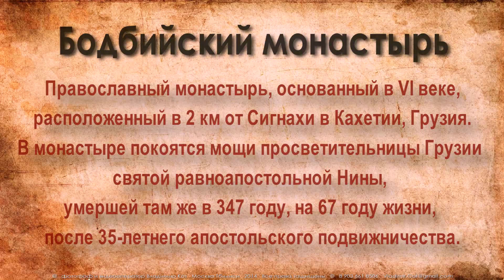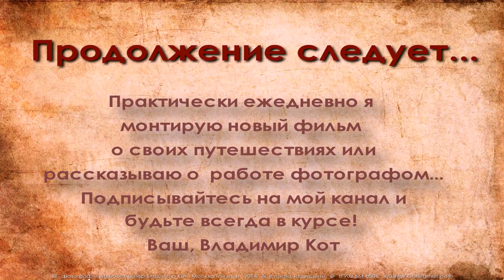Бодбийский монастырь, Грузия HD 1080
Женский монастырь во имя святой равноапостольной Нины, просветительницы Грузии в Бодбе, ставропигия Грузинской Православной Церкви. Территориально расположен в пределах Бодбийской епархии.
Адрес: Грузия, в 2-х км. к югу от г. Сигнахи, ок. с. Кедели
По сведению грузинской летописи «Обращение Картли», постройка церкви над могилой святой равноапостольной Нины относится ко времени царствования св. блгв. царя Мириана: основав здесь женский монастырь, царь пожертвовал ему много селений и земель.
Царская династия Кахети и Картли особо заботилась о материальном обеспечении и благосостоянии монастыря. Можно полагать, что до 1230-х гг. Бодбийский монастырь оставался значительным христианским центром Грузии. С 1230-х гг. по XV в. сведений о монастыре не сохранилось, что связано с вторжениями монголов и сильным разрушением как епархии, так и монастыря. В XV в., с образованием самостоятельного царства Кахети, Бодбе вновь обрел былую славу религиозного центра...